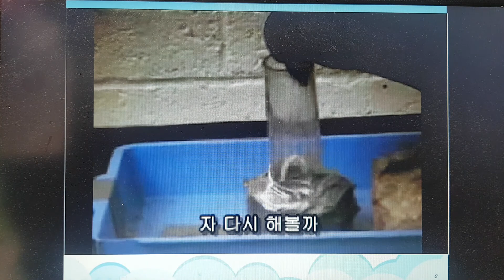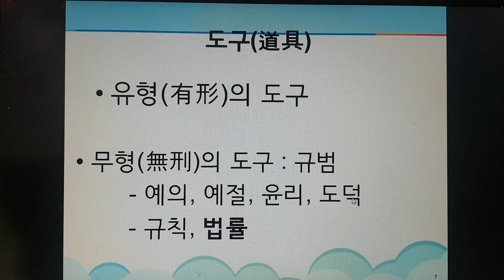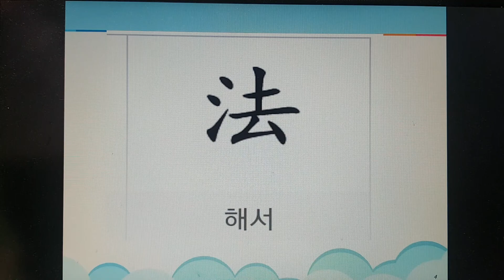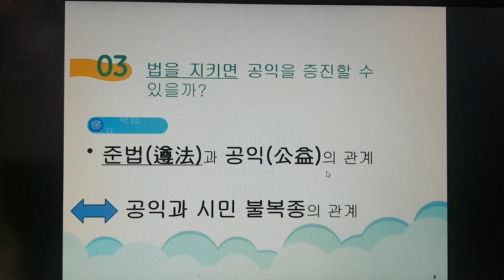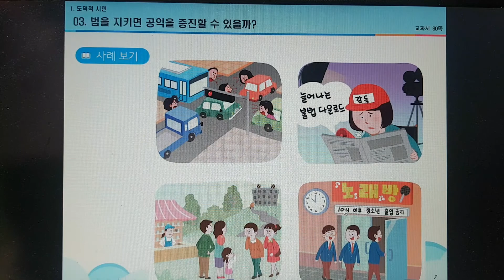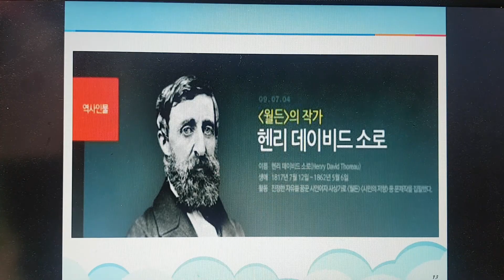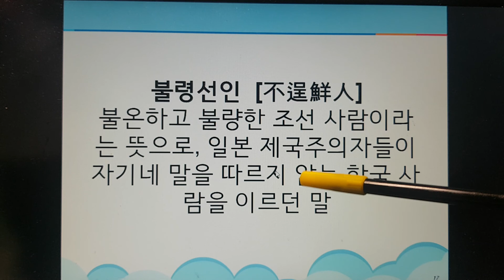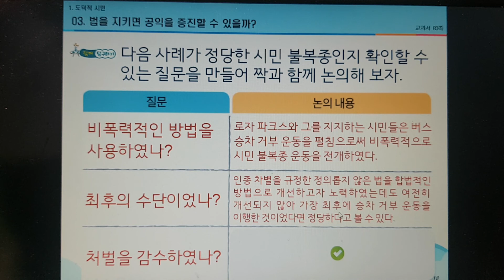준법과 시민 불복종과 공익